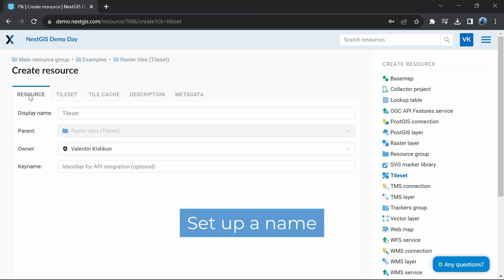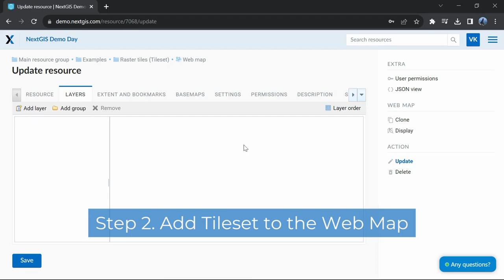NextGIS Web – Uploading raster tiles to Web GIS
Upload tilesets to your Web GIS and link them to your maps.